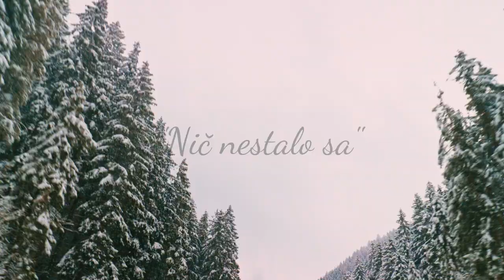Kolia a Zuzana Mikulcová - Nič nestalo sa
Sponzor videa - FreshBox.sk
Text: Vlado Krausz
Spieva: Zuzana Mikulcová
Video: Jaro Jaris Vaľko , Sandra Urbančíková
Hudba: Lukáš Kolja Kolivoška/Miroslava Rogulová

Michal Fedor - bubny
Tomáš Durkáč - kontrabas, sláky
Martin Cibulka - fender-piano
Dominik Haluška - sólo klavír
Samuel Marinčák - ak.gitara
Samuel Kováč - el.gitara
Daniel Kočiš - husle
Mário Belák - sax
Martin Lecho Lechmann - synth
Kolja - nahrávanie editovanie produkcia
Bobo Tkáč - mix master
 nahrávané : od 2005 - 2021(Prešov Vukov ,Košice - Klakson, Stará Baštová 4 - Kolja recording, Bernolákovo - Samo Kováč , Bratislava - Andrej Hruška